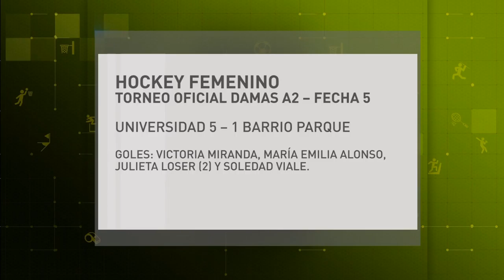MICRO DEPORTIVO 04 DE SEPTIEMBRE PARTE 02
RESULTADOS DEL FIN DE SEMANA EN HOCKEY FEMENINO Y HANDBALL.
Facebook.com/uniriotv
Twitter.com/uniriotv